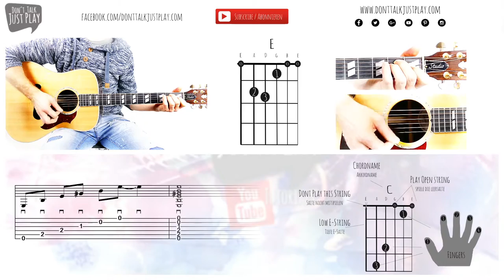BASIC CHORD - E - E MAJOR - How to play on Guitar-Tutorial+Chords+Tabs+GuitarPro